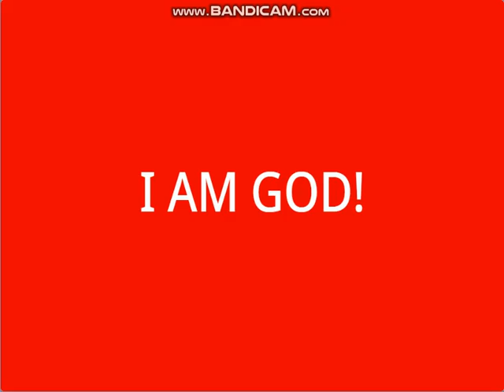Scratchfan0206 Punishment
JESR i think that reupload